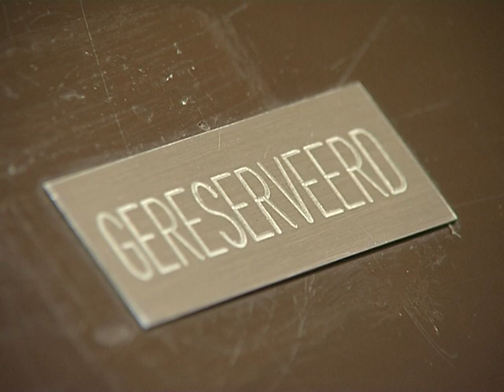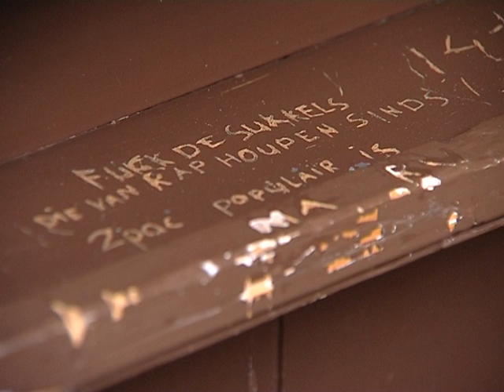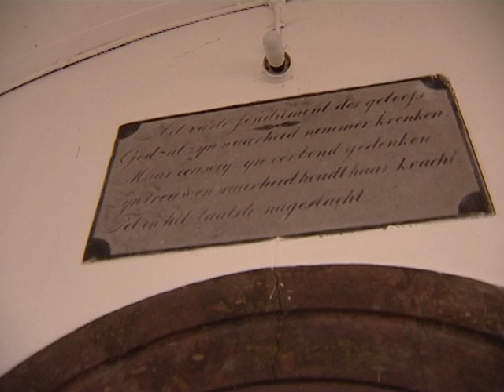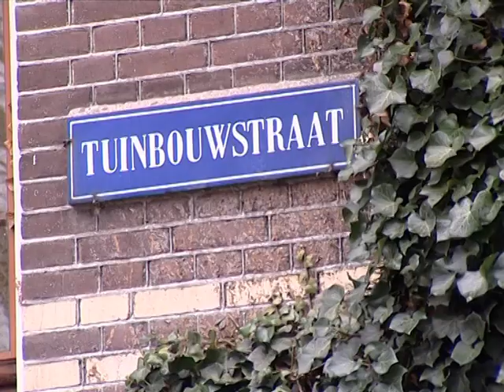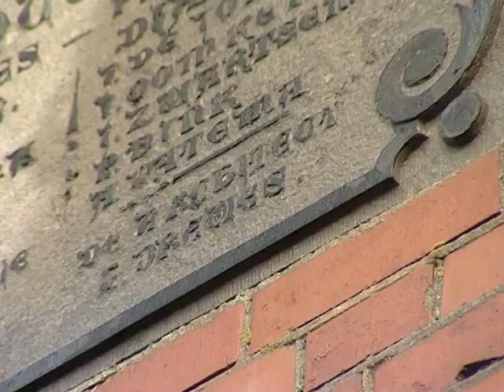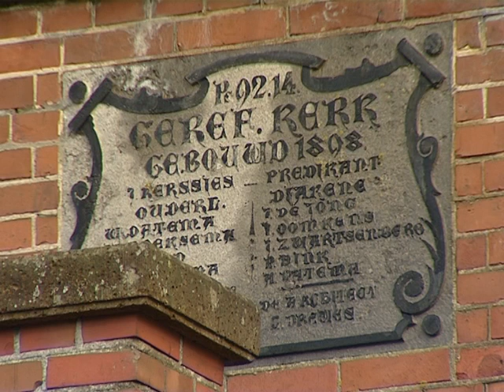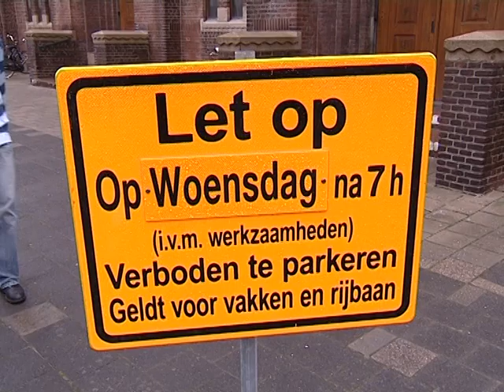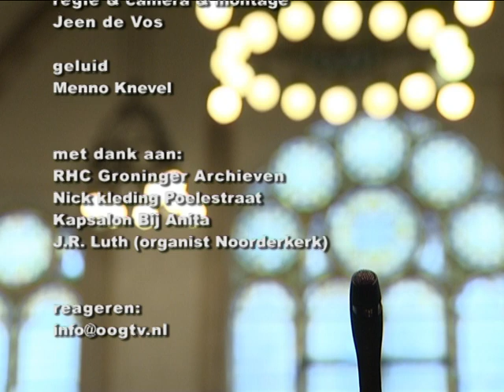Noorderkerk Groningen - Beno’s Stad 328 (28-2-2008)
Omdat in maart 2008 de Groningse Noorderkerk aan de Akkerstraat voor het laatst als kerk in gebruik was, besteedde het programma Beno’s Stad toen aandacht aan de geschiedenis van deze gereformeerde kerk. De in 1921 in gebruik genomen kerk werd ontworpen door het Groninger architectenkoppel Kuiler en Drewes. Stadshistoricus Beno Hofman probeert antwoord te geven op de vraag waarom juist die architecten de opdracht kregen.